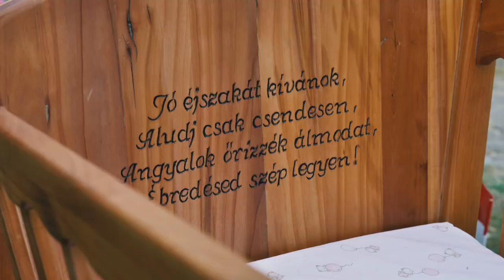2023. június 27.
2023.június 4.☝️Szeged Felső-Tiszapart.
Összetartozásnapi megemlékezés, kopjafa avatás. Sajó Sándor : Magyarnak lenni című verse. vitéz Dr.Ótott Ferenc szívmelengető előadásában!